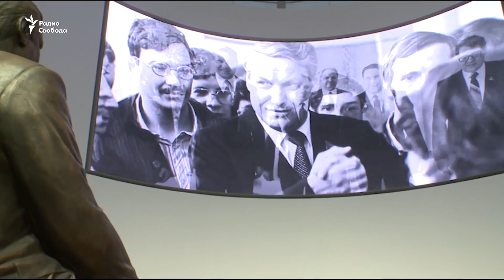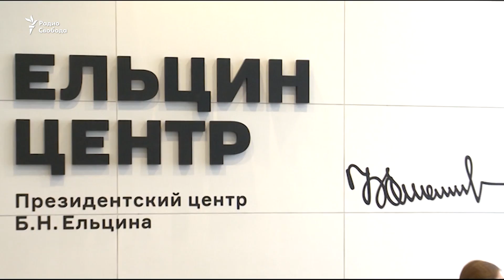Десять лет без Ельцина: разделенная память нации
Десять лет назад скончался Борис Ельцин, но память о нем по-прежнему разделяет большинство россиян на тех, кто проклинает развал СССР, и тех, кто признает необходимость реформ и роль Ельцина в их проведении. Может ли Россия прийти к единому канону памяти о своем первом президенте?
В студии: Владимир Рыжков, политик и Татьяна Малкина, журналист.